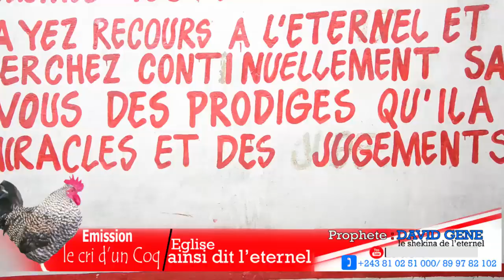TLV 9/9/19 TALA NDENGE AZA KO BIKISA BATU NA NZELA YA MOSALI NAYE PROPHÈTE DAVID GENE